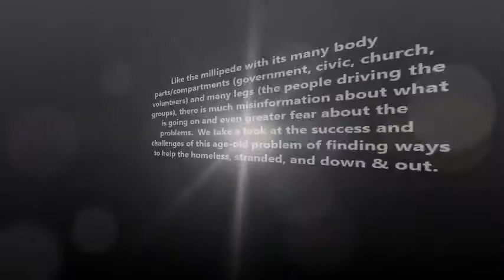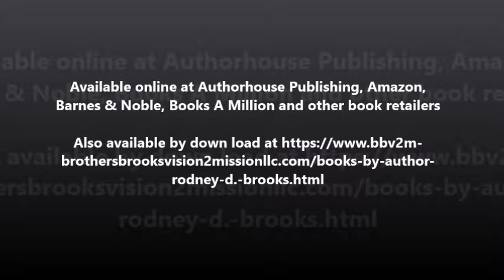The Milliped Effect Book Trailer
Government, civic organizations and religion (the church) all play a major part in finding ways to help the plight of the homeless.  This is displayed on a daily basis by so many who are constantly doing their part through service, financial giving and voluntary work.  However the challenge still remains.

Like the Millipede with its many body parts/compartments (government, civic, church, volunteers) and many legs (the people driving the groups), there is much misinformation about what is going on and an even greater fear about the problems.  We take a look at the successes and challenges that this age-old problem of finding ways to help the homeless, stranded and down & out.

Amazon, Barnes & Noble, Books A Million and other online bookstores

or

for only $3.99